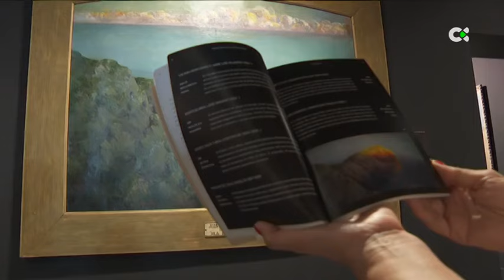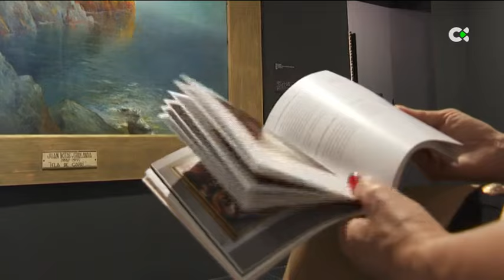La guía del Museo de Bellas Artes de S/C de Tenerife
El Museo Municipal de Bellas Artes en Santa Cruz de Tenerife ha publicado un nuevo catálogo con más de un centenar de pinturas de su colección permanente.

Declaraciones de:
* José Manuel Bermúdez, alcalde de Santa Cruz de Tenerife
* Gema Pérez, Arqueóloga y profesora ULL

Informa: Elena Falcón y Roberto Díaz